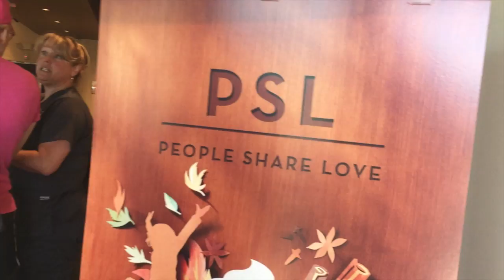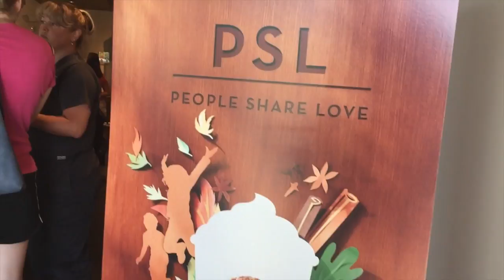Heading Back Home| Pumpkin Spice Latte| Monday September 5, 2016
Make sure that you guys take a moment and head over to this amazing gyms website and tell them I sent you, one amazing gym